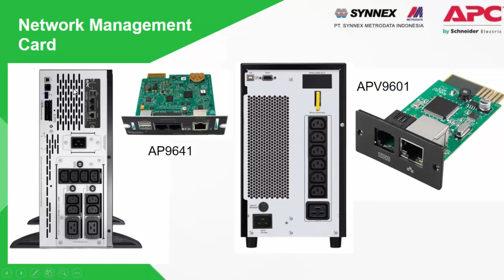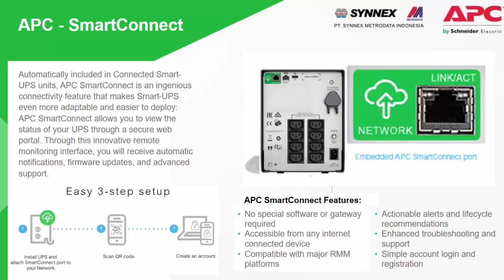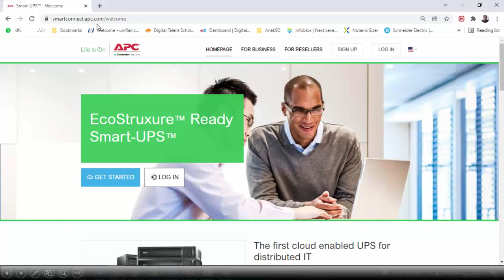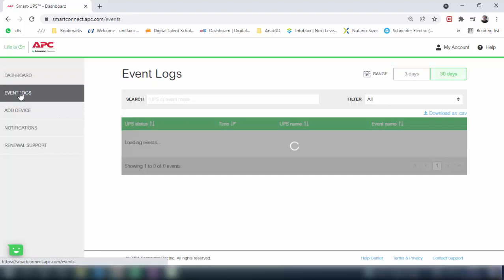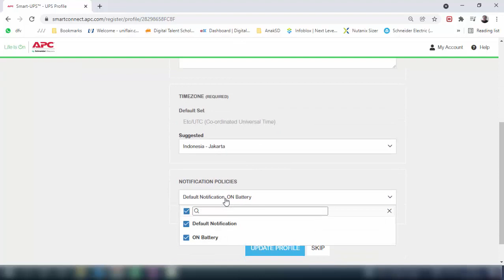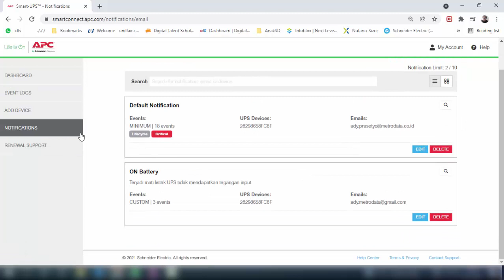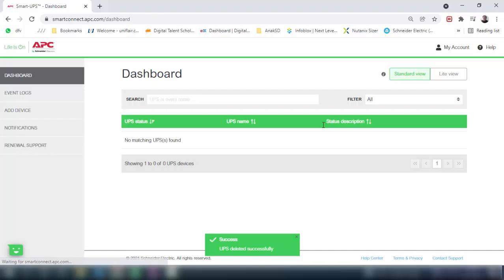Add Device SmartConnect APC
Hi,

This video will show step by step to add Device UPS via SmartConnect Portal.
If you have any question, please leave in the comment.

Thanks.